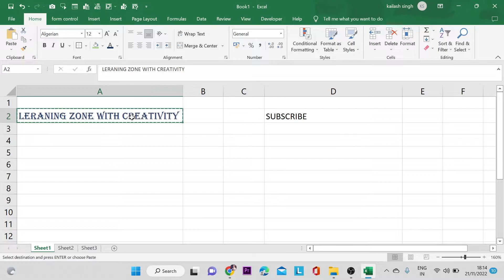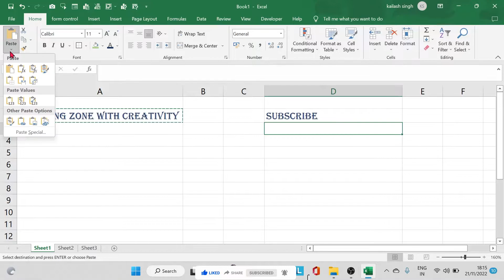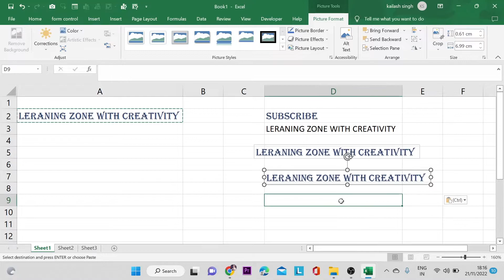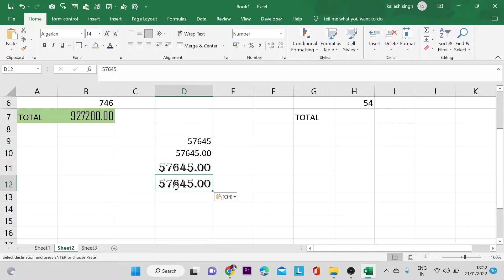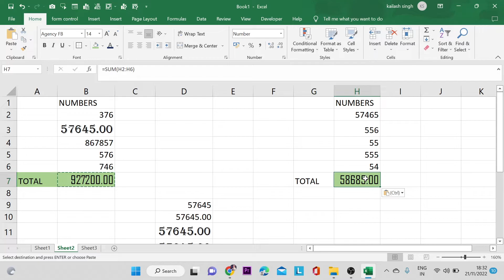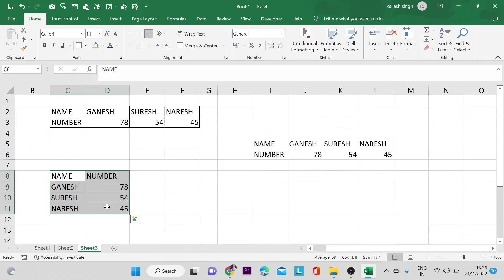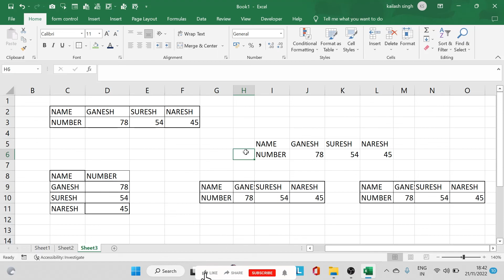Excel Tutorial | Copy & Paste in excel | home tab | Part-1 | excel for fresher | excel world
Excel video will teach you how to apply  Microsoft function to make your task easy. You can get Excel to read out your values and numbers. This makes it easier to cross check your values when you're entering data in Excel.

It's a neat Excel trick
microsoft excel
excel
excel formulas and functions
excel functions
excel 2016
excel formulas
ms excel
excel formulas and functions tutorial
excel 365
excel if function
excel tips
excel lambda function
microsoft 365
excel tips and tricks
excel tutorial
excel 2019
microsoft excel (software)
learn excel
microsoft
excel 2013
microsoft excel 2016
Excel functions
excel tips
excel tricks
excel
excel tips and tricks you must know
excel tips and tricks in hindi
excel tutorial
microsoft excel
ms excel
excel 2016
microsoft excel tips
top tips and tricks for excel
excel user